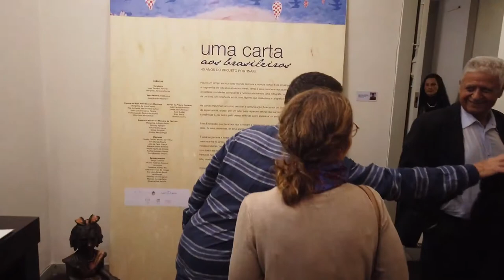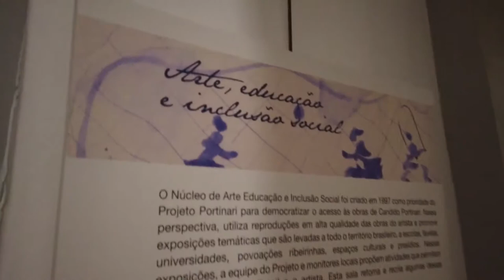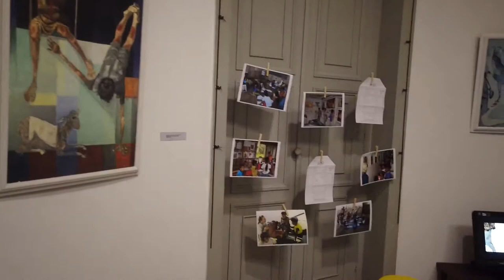PROJETO PORTINARI COMEMORA SEUS 40 ANOS